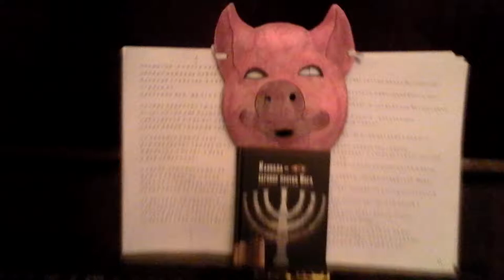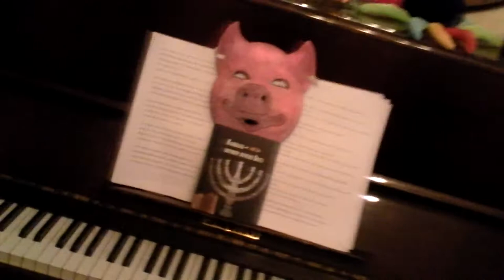02-07-2012 - с "Green ice Cream" -15